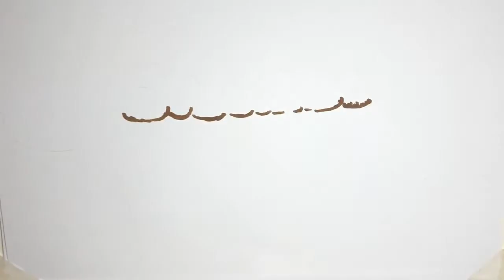Lockdown: Τέλος το «click away» και τα κομμωτήρια -Τι κλείνει από 3 Ιανουαρίου | ΕΛΛΑΔΑ | iefimerida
Lockdown: Τέλος το «click away» και τα κομμωτήρια -Τι κλείνει από 3 Ιανουαρίου | ΕΛΛΑΔΑ | iefimerida.gr..
 Νέα έκτακτα μέτρα που επιβάλλουν σκληρότερο lockdown στο σύνολο της χώρας ανακοίνωσε ο Στέλιος Πέτσας το πρωί του Σαββάτου.  ΣΧΕΤΙΚΑ ΑΡΘΡΑ   Lockdown: O Στέλιος Πέτσας ανακοίνωσε αυστηροποίηση των μέτρων για μία εβδομάδα  ΕΛΛΑΔΑ   02|01|2021 | 10:48    Οπως τόνισε ο κυβερνητικός εκπρόσωπος στην ενημέρωσή του στόχος των νέων μέτρων είναι να ανοίξουν με απόλυτη ασφάλεια τα σχολεία στις 11 Ιανουαρίου. Η κίνηση της κυβέρνησης για επιβολή νέων περιορισμών τώρα έχει προληπτικό χαρακτήρα ώστε να μην επιβαρυνθεί η επιδημιολογική εικόνα της χώρας, όπως είπε και ο Στέλιος Πέτσας καθώς «ίσως χαλαρώσαμε όλοι λίγο περισσότερο αυτές τις ημέρες».  Τι κλείνει από το πρωί της Δευτέρας   Από το πρωί της Κυριακής, 3 Ιανουαρίου μέχρι τις 11 Ιανουαρίου τίθεται σε εφαρμογή το νέο αυστηρό lockdown στη χώρα.    Ετσι, από αύριο το πρωί κλείνουν:  εμπορικά καταστήματα που λειτουργούσαν με «παράδοση εκτός» (click away),βιβλιοπωλεία, κομμωτήρια, υπηρεσίες περιποίησης νυχιών, ΚΤΕΟ και οι δραστηριότητες κυνηγιού κ ...